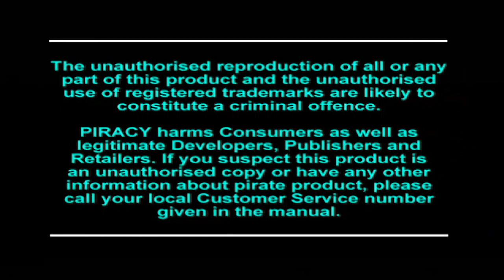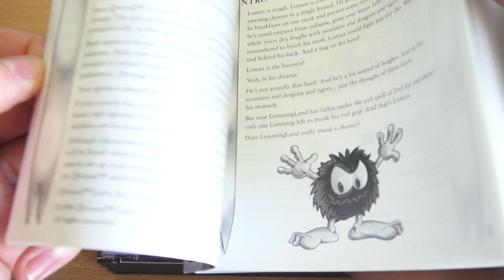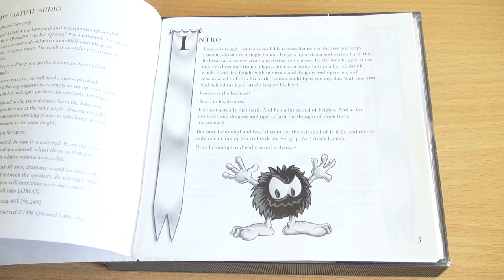The Adventures Of Lomax #1 - Дух средневековья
Вот вам сюрприз на воскресение ;]
Начинаем новое прохождение по игре 96 года на оригинальном ps1 диске через ps3.
Честно сказать - эта любимая игра моего детства. Надеюсь и вам она приглянётся.
Создатели игры - Erwin Kloibhofer and Henk Nieborg, известные своей предыдущей игрой "Flink" на Sega Megadrive CD.